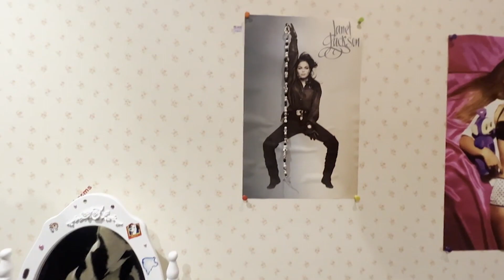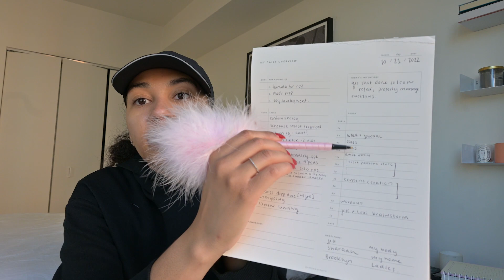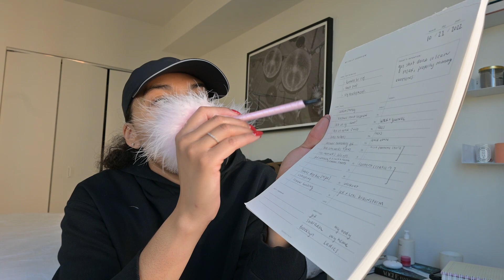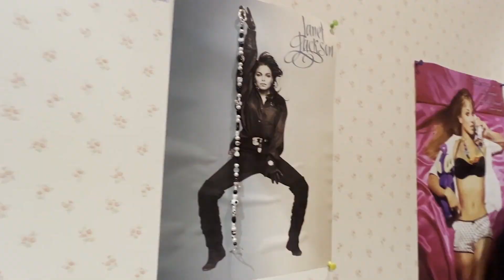NYC VLOG | ROBE SHIPMENT IS HERE! & NYC events, GETTING PROMOTED!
Leave a comment of your favorite part of the video! In this vlog, I’m so excited to share with you more of my life, from the robes, to getting promoted, and more!

About me:

Hi! My name is Alexis Barber and I’m a 23 year old founder, creator, and strategist at YouTube. I live between Brooklyn and LA, and work full time at YouTube as the Global Shorts Content Strategist, and I am the founder of Too Collective, a modern wellness brand that sells luxury robes and offers wellness inspiration!